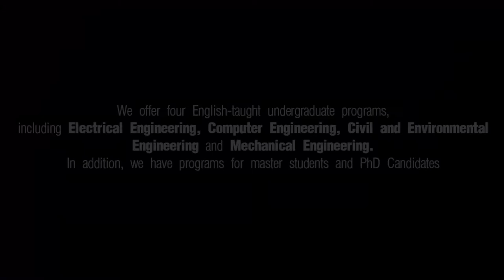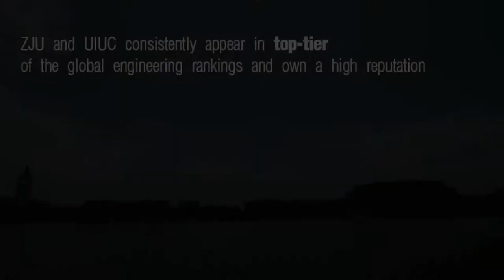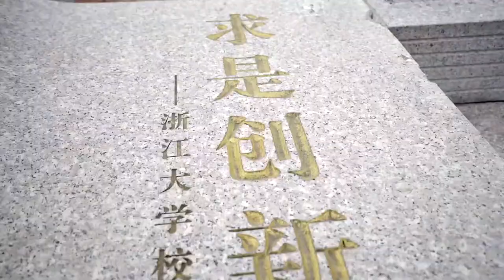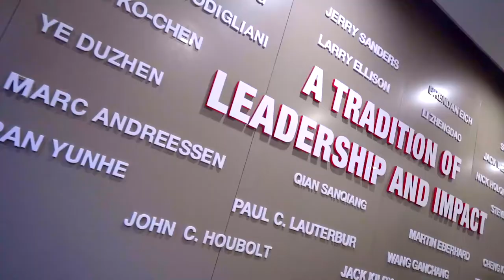Zhejiang University (ZJU-UIUC Institute)